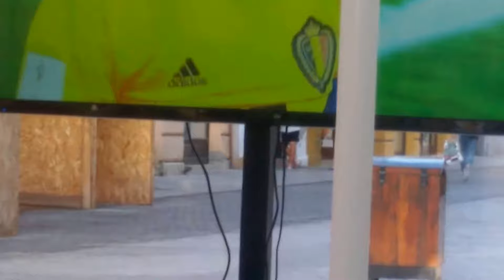Oradea 14 iulie 2018